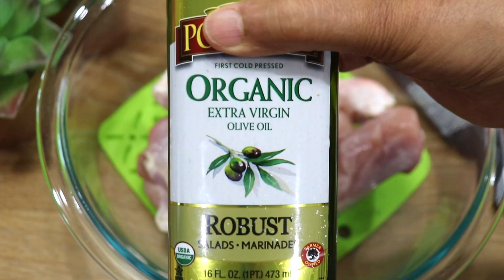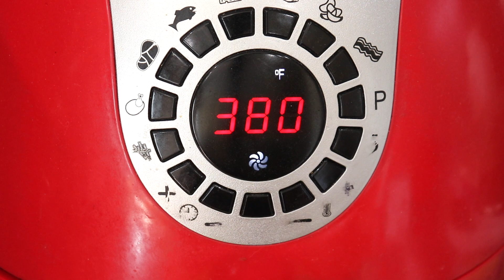EASY YUMMY Air Fryer Tandoori Chicken | Tandoori Chicken Drumsticks in Air Fryer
Healthy and yummy Tandoori chicken recipe.The easy marination & super-yummy blend of intense flavors gives you exactly what you eat in the restaurants. here's a chicken tandoori recipe that is juicy & delectable.

100 + TASTY - Quick N Easy AIR FRYER RECIPES For all your needs!

Air Fryer Tandoori Chicken:
Ingredients:
Chicken drumsticks 5-6 (skin on or off)
1-2 tablespoons olive oil
1 tablespoon lemon juice
½ cup yogurt plain(whisked)
`1 tablespoon ginger garlic paste
1/2 teaspoon salt/to taste
1/2 teaspoon cayenne (adjust to taste)
1/2 teaspoon black pepper
1 tablespoons Kashmiri chilli powder(not spicy)
1/2 teaspoon garam masala powder
1 teaspoon coriander powder
½ teaspoon cumin powder
1/2 teaspoon ground turmeric
1 tablespoon kasoori methi (dry fenugreek leaves)

INSTRUCTIONS,
Add chicken to a large bowl (make slits), add olive oil, lemon juice, yogurt and ginger & garlic paste.
Mix together, salt, black pepper, cayenne, garam masala, coriander powder, cumin powder, Kashmiri chili powder, ground turmeric, and kasoori methi and sprinkle over the chicken.
mix well and let marinate in the refrigerator for 1 hour to overnight.
Line the Air fryer basket with parchment paper or grease with oil and place the marinated chicken in a single layer.
Air fry at 380°F for 18-20 minutes, Flip halfway through.continue cooking until the chicken looks slightly crispy on the edges and is cooked through and the internal temperature of the chicken reaches 165°F.